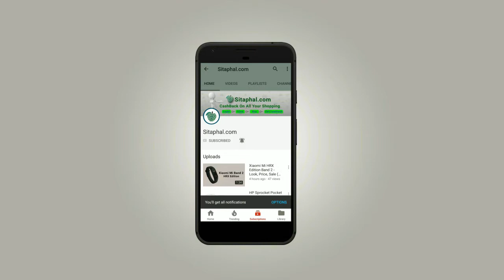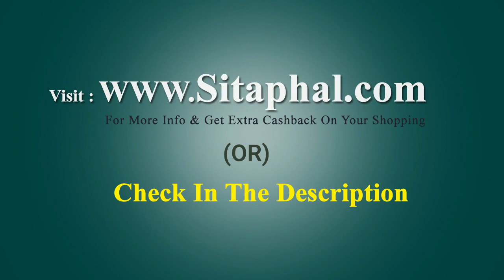Redmi 5 India - Mi5Plus Look, Price, Sale (Flipkart, Amazon, Snapdeal)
Redmi 5 Mobile Specifications/Features:

Display :5.7-inch Full HD+ (720x1440 pixels)
Operating System (OS) :Android 7.1.2
Rear Camera :12 MP
Front Camera :5-megapixel
Processor (CPU) :Quad-core Snapdragon 625
RAM : 3GB
Storage : 32GB
Battery Capacity :3300 mAh
Warranty :1 Year Manufacturer Warranty

Redmi 5 Plus Specifications/Features:

Display : 5.99-inch Full HD+ (2160 X 1080 pixels),
Front Camera : 5-megapixel,
Processor (CPU) : Octa-core Snapdragon 625,
RAM : 4GB,
Storage : 64GB,
Battery Capacity : 4000 mAh,